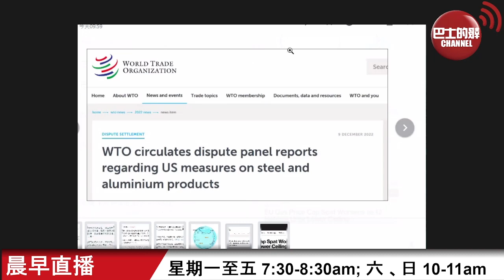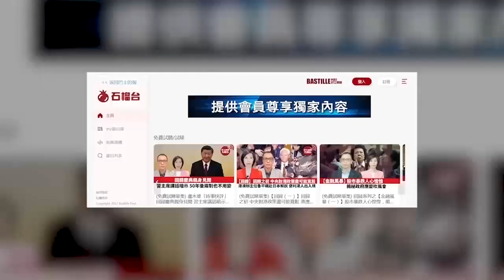【晨早直播】中俄準備開闢北極航道，實現冰上絲綢之路，中國核子動力破冰船游走北極指日可待。 22年12月11日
12月11日【晨早直播】主持: 尚風、Nelson